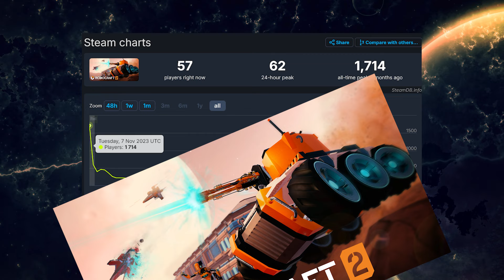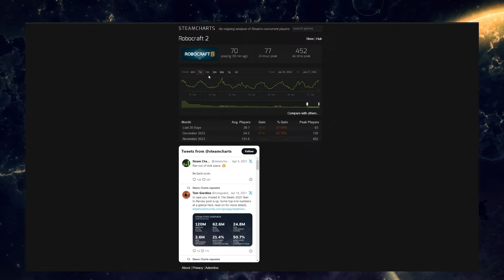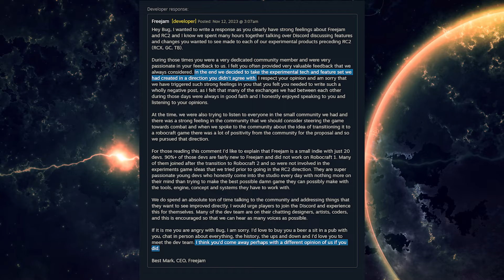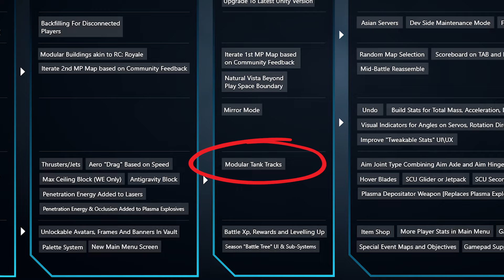Robocraft 2: From Mistakes to Abandoned Game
Robocraft 2 failed within its first month of release. A sequel to an amazing franchise wakes up from its slumber to be a huge mistake as it failed to deliver on its promise and became a tragedy to its legacy. What were the mistakes of Freejam and why Robocraft 2 is a disaster? Find out now.